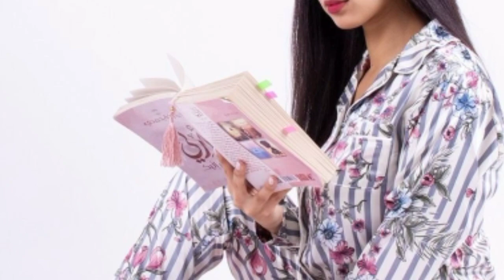جديد اهميزات مخلطة ديال لهبال او الأثمنة 🌸رائعة💖